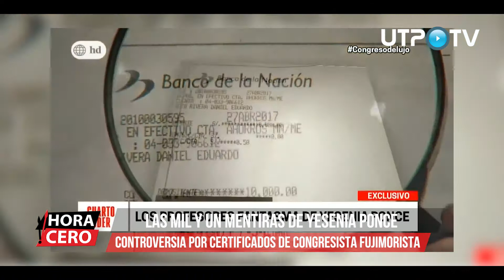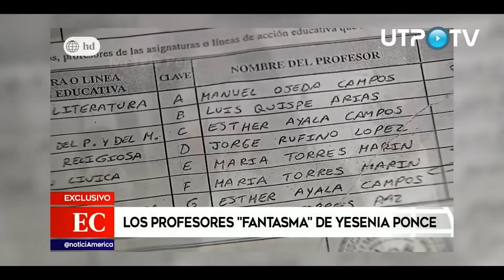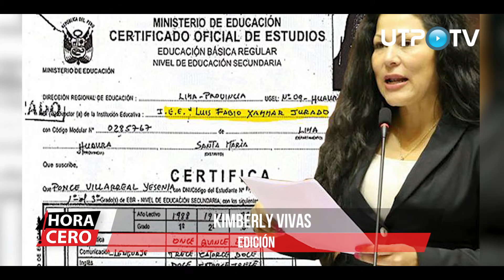Las mil y un mentiras de Yesenia Ponce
Yesenia Ponce, en los últimos días ha dado que hablar tras las acusaciones que se han presentado en su contra. La primera denuncia fue por haber pagado 10 mil soles al ex director del colegio “Mariscal Toribio de Luzuriaga”, para obtener su certificado de estudios. Sin embargo, el caso fue archivado por la Comisión de Ética. Ante esto, parlamentarios fujimoristas comentaron en medio de la polémica.

• Informe: Rubi Villanueva • Imágenes: Michael Asencios • Edición: Kimberly Vivas